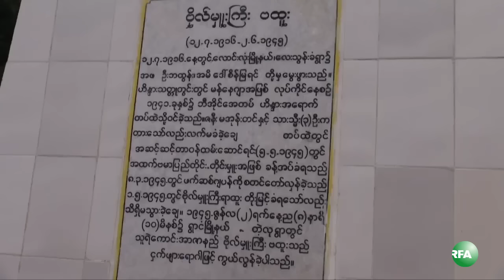U Tin Oo on Bohmu Ba Htoo Centenary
ဗိုလ္မွဴးႀကီးဗထူးကို သိမီွခဲ့တဲ့ NLD အမ်ိဳးသားဒီမိုကေရစီအဖဲြ႔ခ်ဳပ္ နာယက သူရဦးတင္ဦးက ဗိုလ္မွဴးဗထူးအေၾကာင္းကို ေျပာျပထားပါတယ္။ RFA သတင္းေထာက္ ကိုေက်ာ္သူက ေကာက္ႏႈတ္တင္ျပထားပါတယ္။